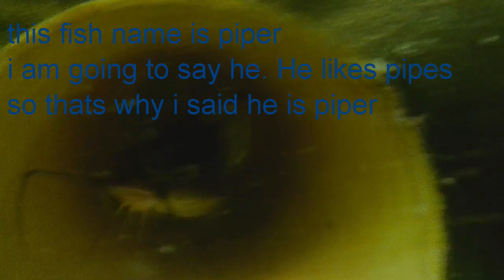thy fish have gotten bigger fish update check description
sorry to keep yall waiting but yep another one will be dropped next week